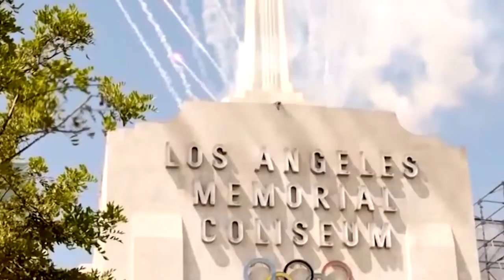How To Be A Great Client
Watch the latest episode of Threading The Needle to see Josh and Taylor break down how to be an excellent client and agency partner, as inspired by the words of the father of advertising, David Ogilvy.

We’re Flippin’ The Script!

We started this agency because we hated agencies… We began as entrepreneurs who lived on the brand side working every day to build and grow our own businesses. We worked with multiple agencies, all of whom were really talented, but every time there was this constant conflict. Our interest never seemed to be aligned. They were billing hourly and we wanted things done as quickly as possibly. There were constant debates about time. It became such a strain that the relationship would always deteriorate. After this experience we committed to establishing an agency model that removed that strain and better aligned the interests of the agency and client. We ditched the “digital marketing” title and decided instead to focus on SALES.